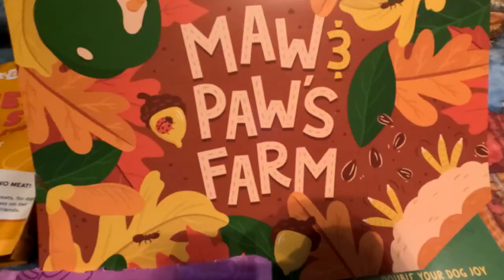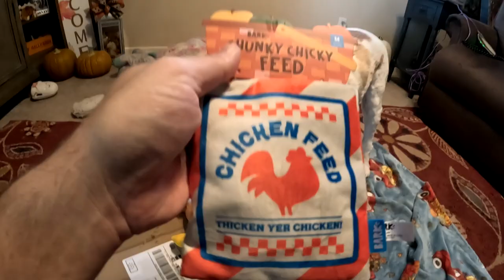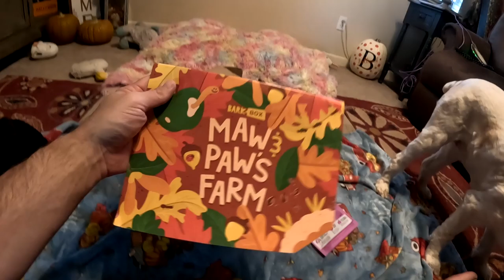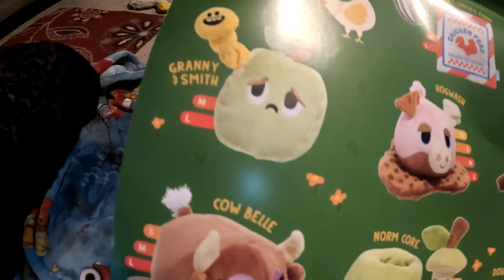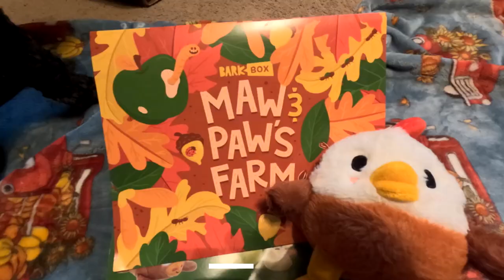Bark Box September 2023 Reveal And Unboxing Review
BARK BOX SEPTEMBER 2023 REVEAL/UNBOXING BY POPPY AND MOLLY, THIS MONTH IS A MAW AND PAWS FARM,  IT CAME WITH 2 CUTE TOYS, PLUS 2 BAGS OF GREAT TREATS AND A DONUT, BOTH DOGS ENJOYED IT 5/5 SCORE.